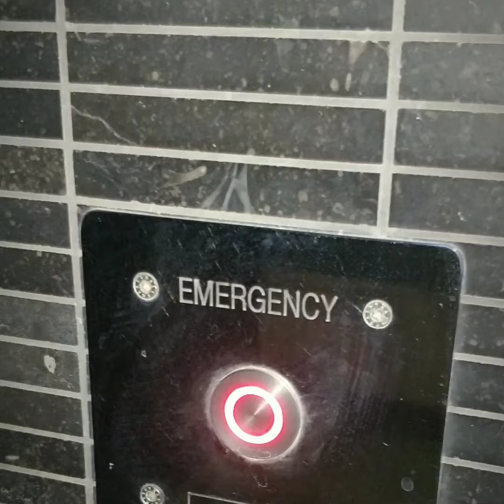Aquardens - Verona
Prezentare